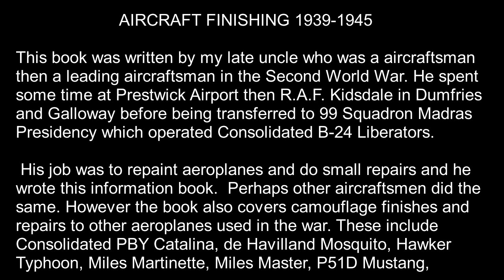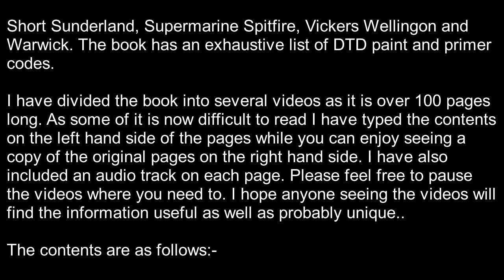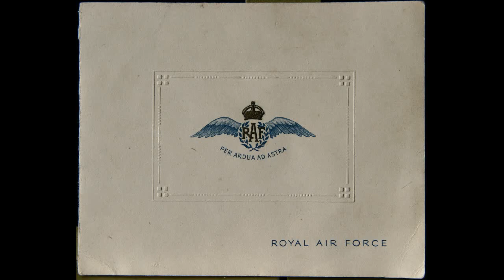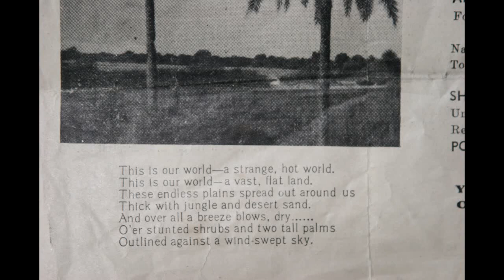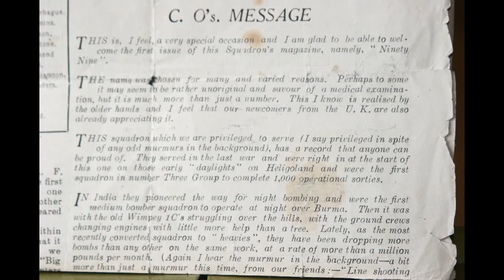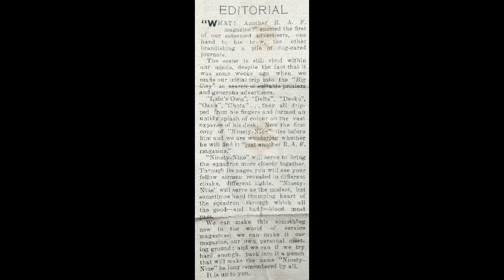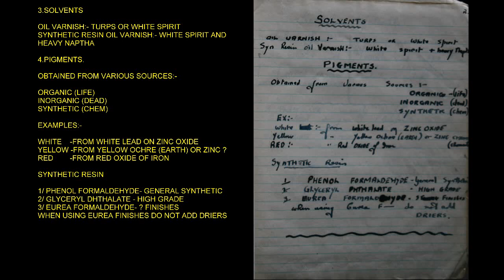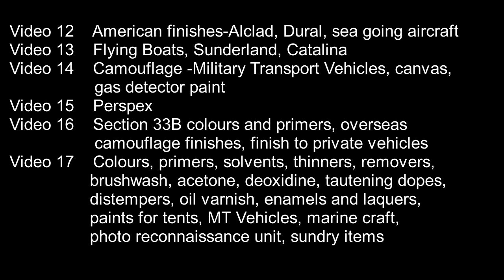01/18 99 SQUADRON 1939 1945 AIRCRAFT FINISHING PAINT FORMULATION 99 MAGAZINE COCOS ISLANDS WORLI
18 videos containing period pictures and period handwritten book with information on aircraft finishing and small repairs to wooden and metal aircraft during the Second World War.
 Video 1. Introduction, R.A.F Kidsdale Concert, pictures of 99 Squadron Magazine and tents on Cocos Islands Paint formulation
Video 2. Irish linen. Video 3. Roundels and Fin markings. Video 4. Aircraft Doping. Video 5. Stringing. Video 6. Spraying. Video 7. Camouflaging and spray gun technique. Video 8. Camouflage colours for day and night fighters and bombers. Video 9. Refinishing metal aircraft. e.g. Supermarine Spitfire. Video 10. SOBAC. Video 11.Propellors Identification and repair. Video 12. American finishes. Video 13. Flying Boats. Video 14. Camouflage-motor transport Video 15. Perspex. Video 16. Section 33B colours, primers and solvents. Video 18 Cocos Islands -Liberators on landing strip, supply drop over P.O.W. camp, ground crew, Gracie Fields, Monty Banks, ATOLL, Song- Farewell Cocos Isles